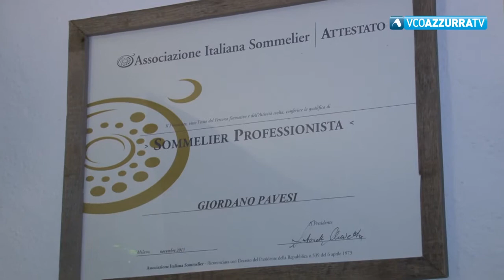A Mergozzo la tradizionale cena di Natale di AIS Verbania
18 dicembre 2019 - Nell'occasione con il delegato Luca Molino il punto sull'attività 2019 e i propositi per il nuovo anno. A marzo riparte il 1° livello del corso di qualificazione professionale per sommelier